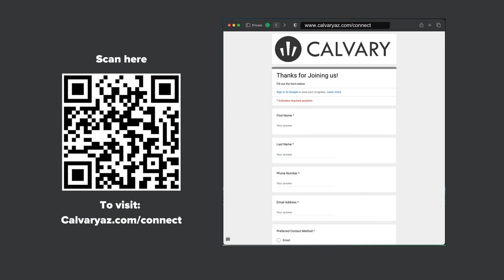"The Role of Women in The Church" - Message to a Messed Up Church - Week 14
We continue in the Message to a Messed Up Church series today with a conversation regarding the Role of Women in the church. The scriptural reference is 1 Corinthians 11:2-16.